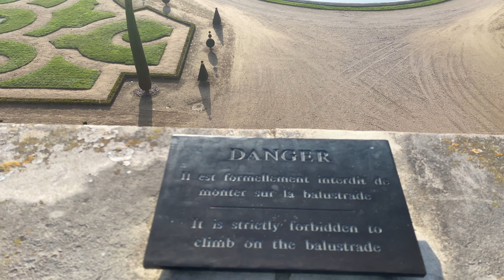VERSAILLES PARIS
The Palace of Versailles is a former royal residence built by King Louis XIV located in Versailles, about 12 miles (19 km) west of Paris, France. The palace is owned by the French Republic and since 1995 has been managed, under the direction of the French Ministry of Culture, by the Public Establishment of the Palace, Museum and National Estate of Versailles. Some 15,000,000 people visit the palace, park, or gardens of Versailles every year, making it one of the most popular tourist attractions in the world.
Louis XIII built a simple hunting lodge on the site of the Palace of Versailles in 1623 and replaced it with a small château in 1631–34. Louis XIV expanded the château into a palace in several phases from 1661 to 1715. It was a favorite residence for both kings, and in 1682, Louis XIV moved the seat of his court and government to Versailles, making the palace the de facto capital of France. This state of affairs was continued by Kings Louis XV and Louis XVI, who primarily made interior alterations to the palace, but in 1789 the royal family and capital of France returned to Paris. For the rest of the French Revolution, the Palace of Versailles was largely abandoned and emptied of its contents, and the population of the surrounding city plummeted.

0:00 - Intro
0:55 - Inside
2:54 - Gardens